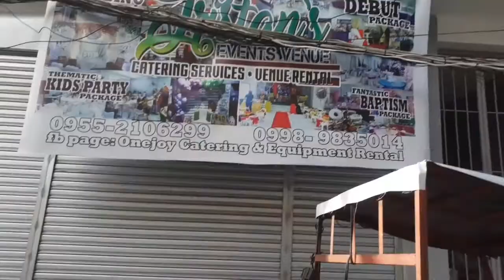PRESYO, PUHUNAN, DISKARTE SA PAGTITINDA NG SAGING MULA SA BYAHERA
Nakikita natin ang mga tindera nasa daan, kalsada, di gaanong maganda ang damit at pagod na halos di na makuha pang mag ayos ng sarili o makapag suklay man lang ng buhok.

Pero take note madiskarte sila at paldo ang laman ng bulsa. I never imagined na sa pag titinda ng saging ay maka pag pundar at makapag invest ng higit pa sa ninanais ang tindira ng saging na aking nakausap.

Well if, nagnanais kayong yumaman, panuudin nyo ang vlog at matuto sa diskarte ni Ate Helen sa pagtitinda ng saging